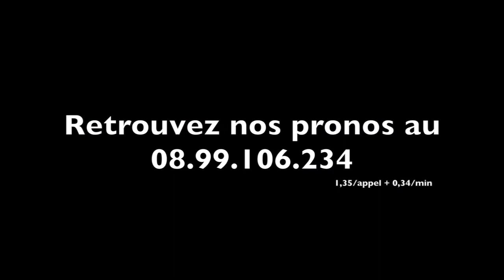Marco SMORGON nous en apprend sur LIBECCIO GRIFF (506) dimanche à Vincennes - A2TURF.COM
LIBECCIO GRIFF a connu de gros ennuis de santé alors qu'il était au summum de son art. Arrêté de longs mois, il revient progressivement à un bon niveau comme nous le confirme son mentor Marco SMORGON.
Est-ce que cela sera suffisant pour dimanche dans le Prix de la Marne ?
La réponse avec son mentor.